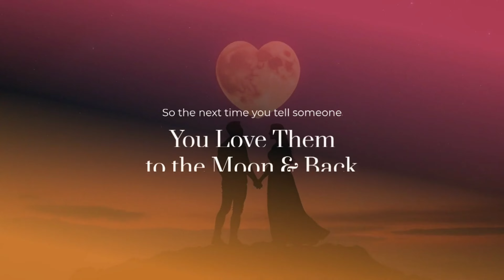The Science Behind "I Love You To The Moon And Back"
Ever wondered about the true meaning of 'I love you to the moon and back'? In this video, I explore a fascinating fact: our hearts generate enough energy daily to drive a truck 20 miles! Over a lifetime, that’s enough to travel all the way to the moon and back. ❤️

Join me as we dive into the science and beauty behind this incredible expression of love. Discover how our hearts symbolize a love that's boundless, powerful, and everlasting.